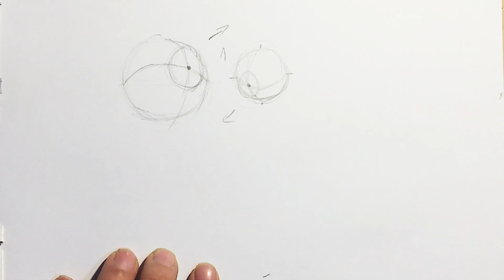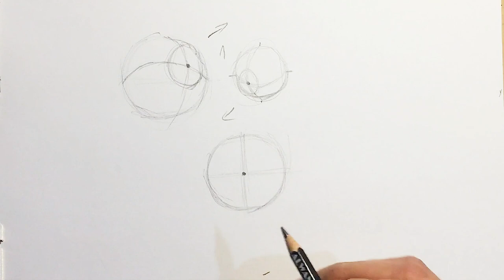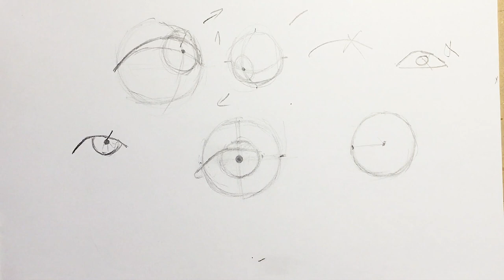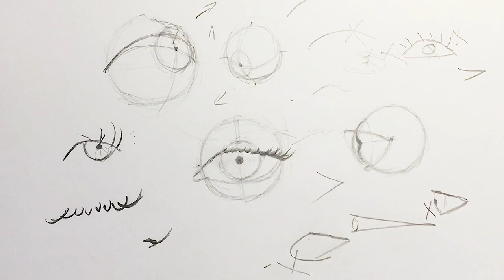تعليم الرسم/طريقة رسم العين بإحترافية بكل أوضاعها/ أول فيديو مجاني على اليوتيوب لرسم العين بالتفصيل👀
تعليم الرسم
/طريقة رسم العين بإحترافية
بكل حركاتها و أوضاعها و تقسيماتها
و الرموش بتفاصيلها
/ أول فيديو مجاني على اليوتيوب لرسم العين بالتفصيل
وازاي ترسم عين من دماغك او من صوره و اصلا انك تكون فاهم انت بترسمها ازاي من الداخل كل ده مهم و هتلاقوه في الدرس ده  عشان المحاضره دي من اهم المحاضرات للعين لان هي الأساس و عشان كده بتتطلب تركيز و مجهود الا و انها بتحل مشاكل كتير و بتقدر منها تنمي موهبتك بسرعه لانك بتعرف حاجات مكنتش عارفها و تفاصيل مكنتش تدرك اهميتها و عشان كده اتفرج علي الفيديو و تابع اجزاءه علشان تخلي رسم العين بالنسبالك سهل و بسيط  ومش هيحتاج مجهود
ده اول جزء و لسه في اجزاء تانيه فعل زر الجرز عشان يجيلك كل الفيديوهات الجديده و متنساش تقول اكتر حاجه فادتك اكتبهالي تحت ف الكومنتات و لو عندك اي سوال اسألني ف الكومنتات♥️

اكتبولي ف التعليقات عاوزين دروس ايه

انا محمد عصام معروف باسم رسام المترو بقدملكم دروس تعليميه يارب
 تفيدكم
و ادعموني برأيكم اكيد بيهمني و لو حد عنده اي استفسار يسألني و انا هجاوب

للاستفسارات اتصل علي
او تواصل علي الواتس اب ♥️

رسام المترو
🎨رسم
 رسامين عرب
Draw
How to draw
Drawing
Art
Draw step by step
Drawing
رسم العين
تشريحات العين للرسم
كورس الرسم
كورس الرسم الاحترافي
ازاي ابتدي رسم
ازاي ارسم
علمني الرسم
تعليم الرسم
how-to
howtodraw
how to draw
كورس رسم بالغه العربيه
اول كورس رسم في الوطن العربي ينافس الاجنبي
محمد عصام
mohamed essam
رسم رصاص